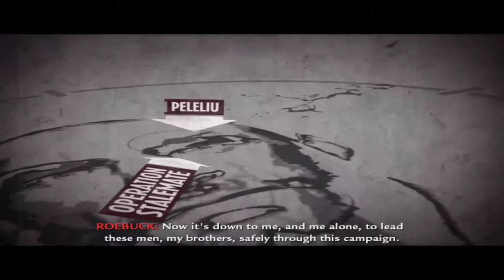Call Of Duty - World At War - Mission 3 ( Hard Landing ) Gameplay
Discussion :

ROEBUCK : We're all numbered by Sullivan's death. We just never saw it coming, I still can't believe it. The most solid,
dependable and courageous Marine we've ever known. Blink of an eye, gone. Now it's down to me, and me alone, to lead
these men, my brothers, safely through this campaign. AA fire from Peleliu airfield is knocking our planes right out the sky.
Taking this airfield is our only priority. Whatever the cost.

"Hard Landing"
Sept. 15, 1944
Airfield, Peleliu
Pvt. Miller
1st Marine Division

This is a campaign of Call Of Duty - World At War - Mission 3 ( Hard Landing ) HD Gameplay.

Objectives :
1) Assault The Bunkers.
2) Lay Suppressing Fire On The Bunker.
3) Retrieve The Flame Thrower.
4) Flame The Bunker.
5) Advance Towards The Airfield.
6) Clear The Building.
7) Get The Bazooka From The Trench.
8) Destroy The Type97 Tanks With Bazookas.
9) Assault The Anti Aircraft Bunker.
10) Take Out The AA Crews.
11) Secure The AA Bunker.
12) Defend Against The Counter Attack.